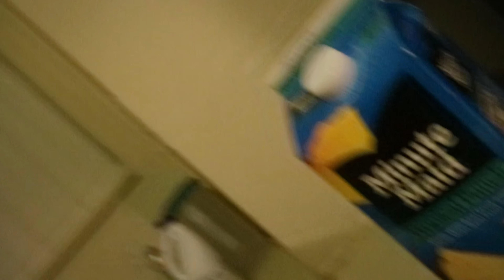INSTAGRAM CONTROL MY LIFE FOR A DAY♡ | Takisha Qiana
Heyyy my TQBabies in todays video I will be letting instagram control my life for a day.

✨Social Medias✨

Age:19
Kid:1(Da’Maria)
Birthday: April 30th
Favorite food: tacos

Goal- 2,000